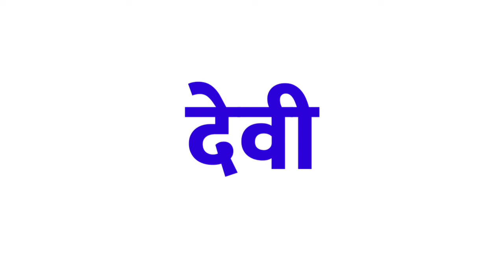देव का स्त्रीलिंग रूप | देव ka striling shabd | देव ka ling badlo | viprit | vilom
Hello everyone i am asif Iqbal and you are watching my channel meaning of names.

Title :-

1 :- देव का स्त्रीलिंग
2 :- देव का स्त्रीलिंग शब्द
3 :- देव शब्द का स्त्रीलिंग
4 :- देव का लिंग बदलो
5 :- देव का विपरीत
6 :- देव का स्त्रीलिंग रूप
7 :- देव शब्द का स्त्रीलिंग रूप
8 :- देव का विपरीत लिंग
9 :- देव ka striling
10 :- देव ka striling kya hoga
11 :- देव ka striling shabd
12 :- देव shabd ka striling
13 :- देव ka ling badlo
14 :- देव shabd ka ling badlo